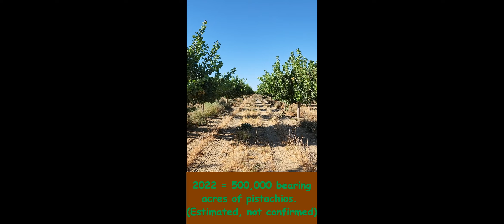0021 California Agriculture Pistachios